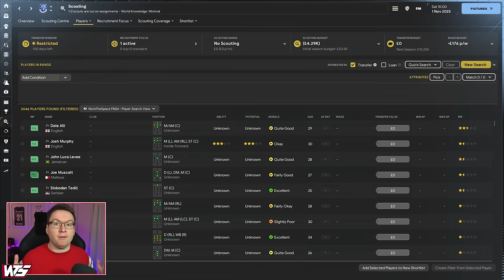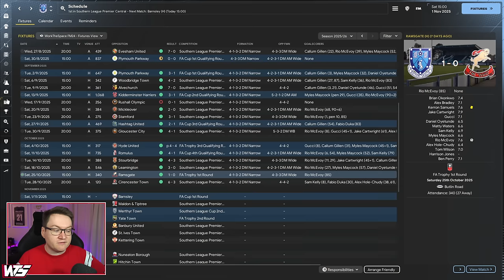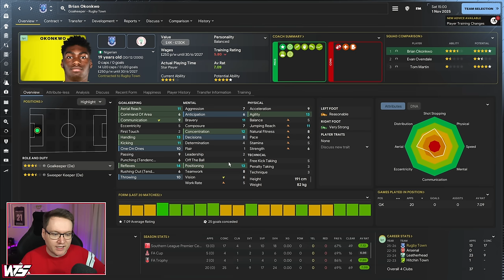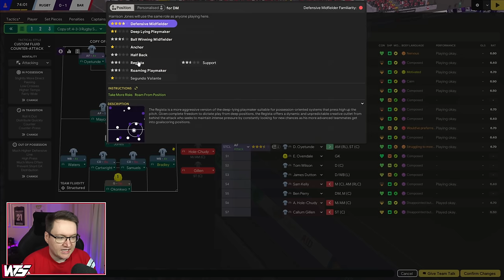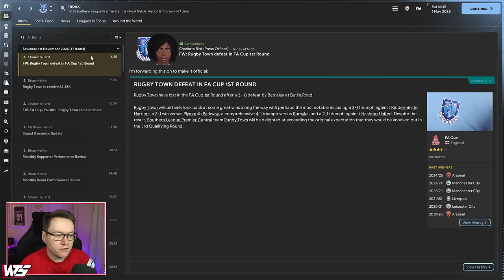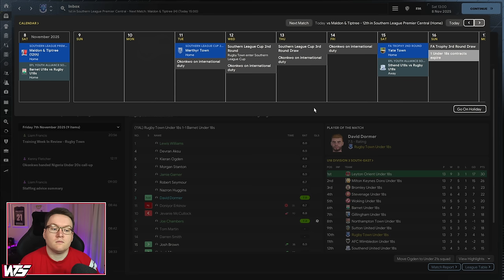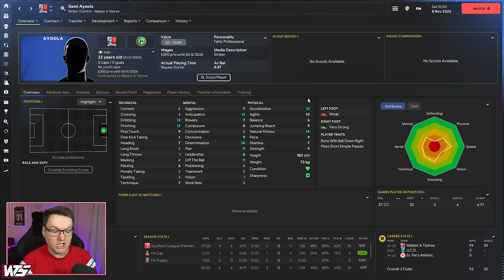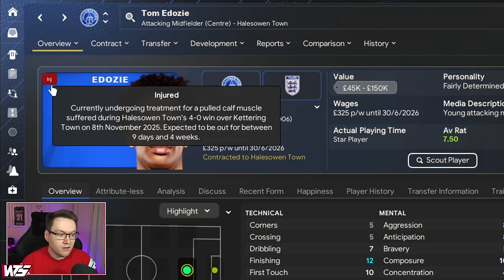SIGNING DELE ALLI?!! - Park To Prem FM24 | Episode 16 | Football Manager 2024